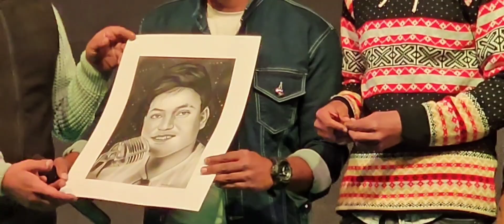kumaun Mahotshav 2023....